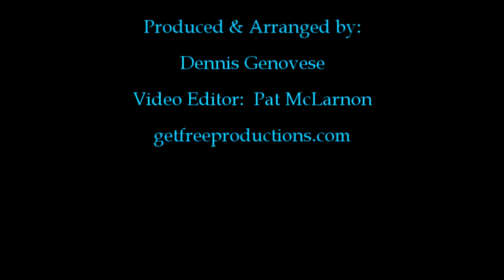Good Looking Women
Music and Lyric composed by
Dennis Genovese and Karen Mantero